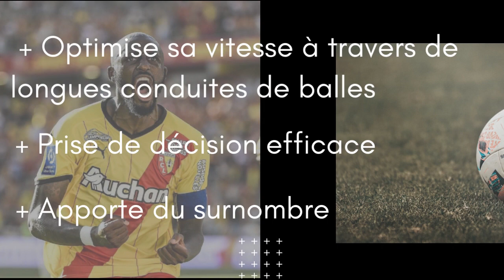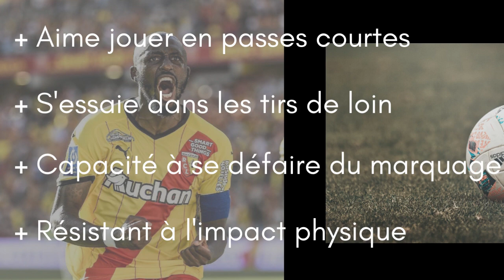SEKO FOFANA, quel rôle dans la sélection ivoirienne?